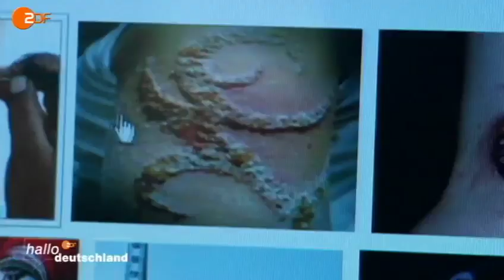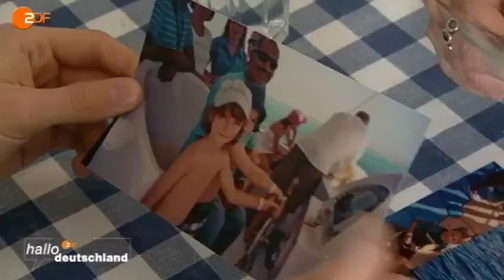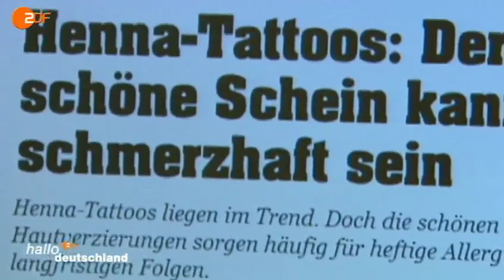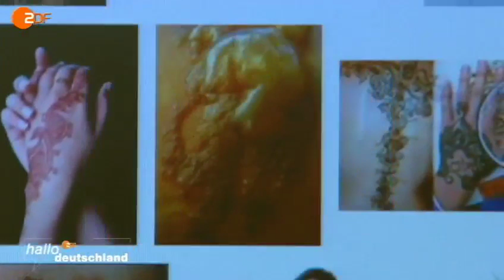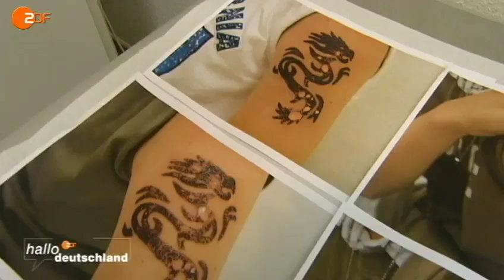(schwarze) Henna- Tattoos .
(schwarze) Henna Tattoos. Nebenwirkungen. Was kann passieren?